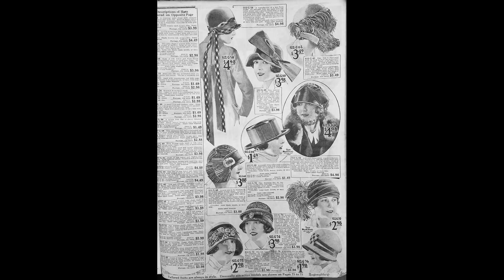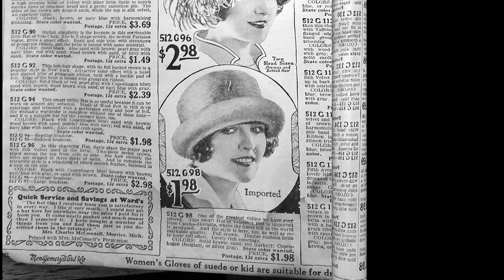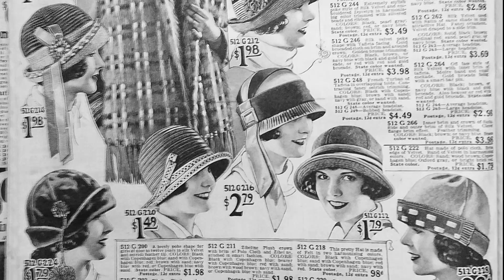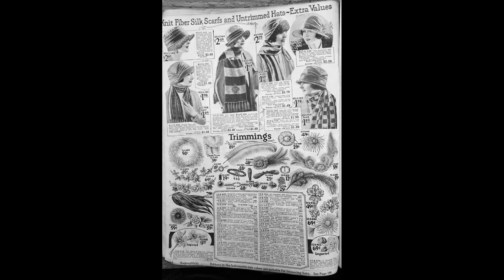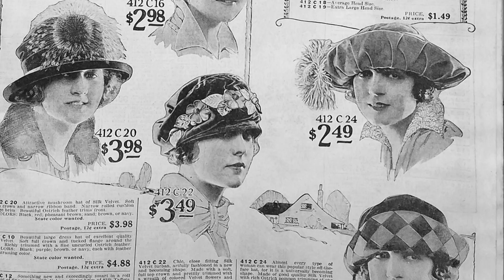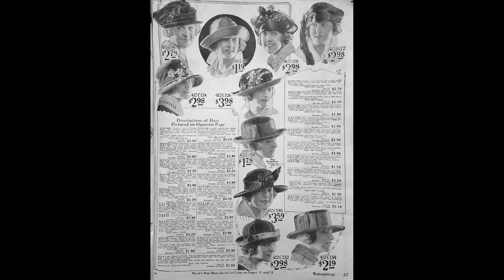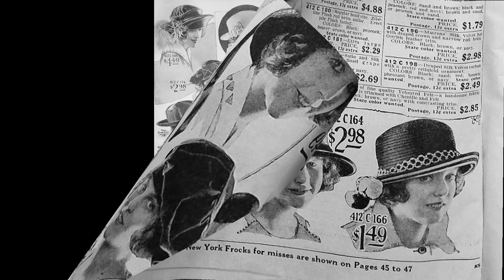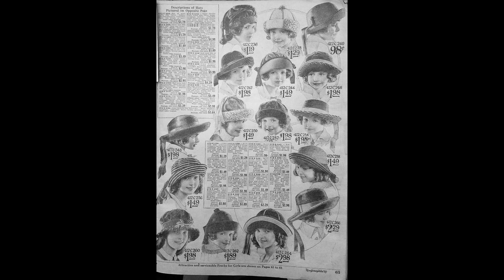Lady's Hat Ads From the Roaring 20's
20 Ads for lady's hats from Montgomery Ward's Catalog, winter 1922 and 1924. The first page is in color!